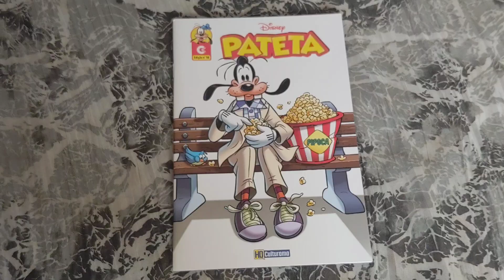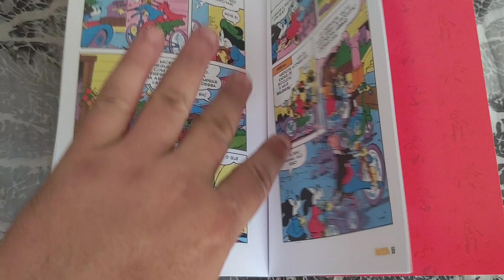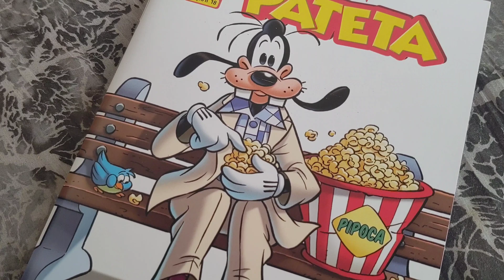Pateta 18 (Culturama set/2020) Folheando Disney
Pateta edição 18, setembro/2020. Publicação mensal. 68 pág. Editora Culturama. Editor: Paulo Maffia.
Capa Couchê (170g) de alta gramatura e miolo em papel offset (75g).
Disney Comics
Goofy
* Overview *